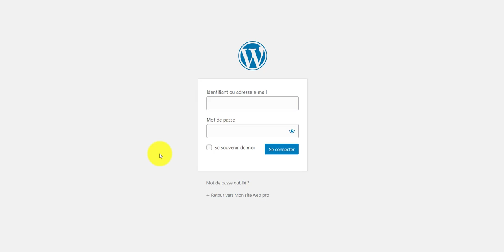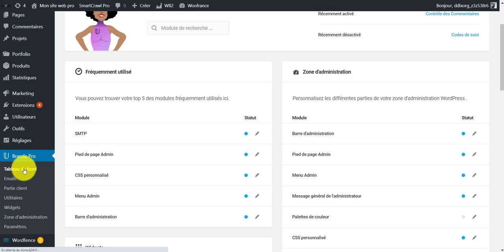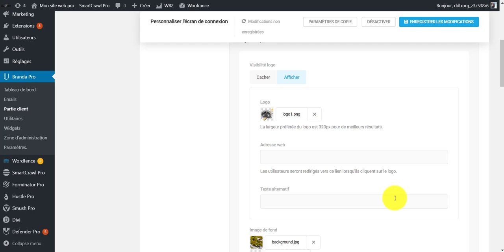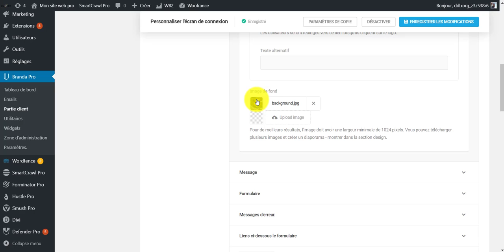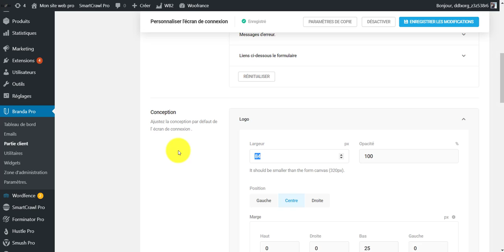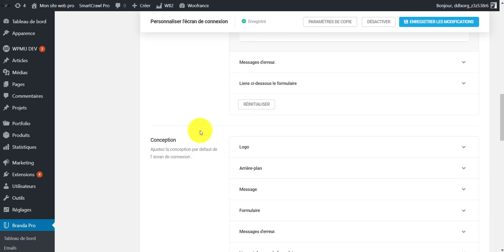COMMENT PERSONNALISER LA PAGE DE CONNEXION DE MON SITE WORDPRESS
Dans ce tutoriel vidéo, je vous montre comment personnaliser la page de connexion d'un site WordPress avec le plugin Branda Pro (Inclut dans l'hébergement WB2)